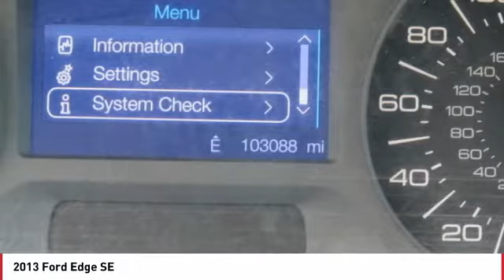2013 Ford Edge Monroe NC 96037A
2013 Ford Edge SE

Don't miss this 2013 Ford Edge. It's equipped with great features. You'll want to take this suv home. Make a great choice today.